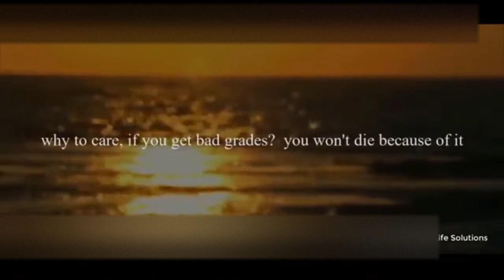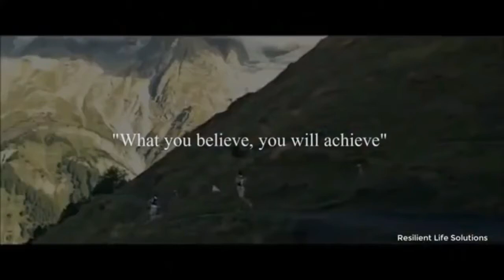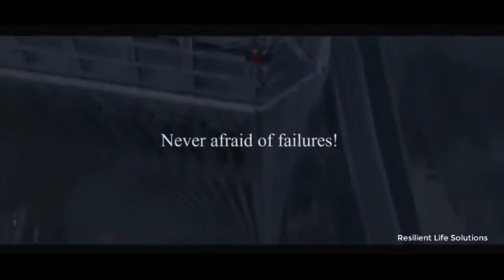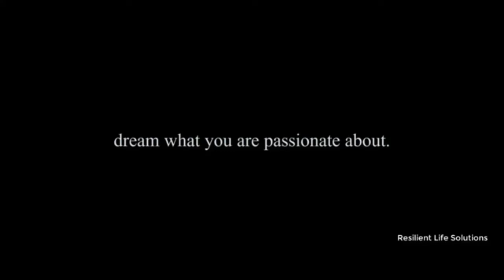OVERCOME FEAR 2020| MOTIVATION OVER FEAR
Underneath your fears lie great opportunities. Because when you start doing the things that scare you the most, tearing down the invisible barriers that separate you from the good life, you become the person you’ve always dreamed about in your mind: your ideal self.

That means finding your courage is a life-changing decision. Fear will always be around to tell you what you can’t do—it’s up to you to face your fears, and tell yourself that you can.